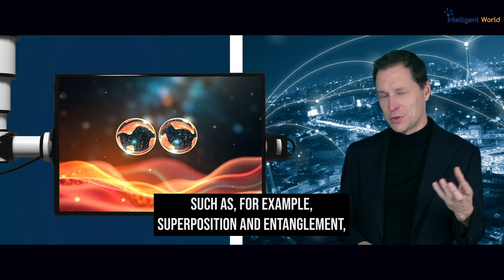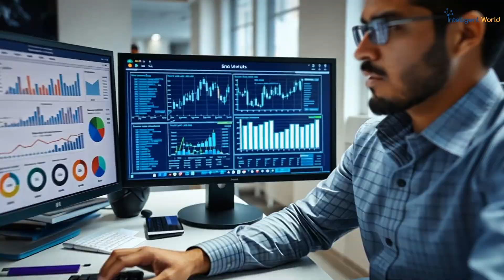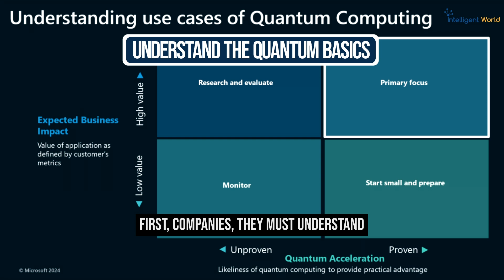Are You Quantum Ready?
➤ Stay ahead in the world of AI and digital innovation!

Discover how quantum computing is transforming industries and unlocking groundbreaking possibilities. By leveraging principles like superposition and entanglement, quantum technology is revolutionizing fields such as chemistry, finance, climate modeling, and more.

As a Microsoft partner, I’ll share firsthand insights into how organizations can prepare for the quantum era, from navigating opportunities in advanced materials and drug discovery to mitigating risks like post-quantum cryptography threats.

Learn the steps to become quantum-ready, including:

    Building foundational quantum knowledge
    Identifying industry-specific use cases
    Crafting a future-proof quantum strategy
    Cultivating quantum talent

Explore Microsoft’s Quantum Ready program to access training, workshops, and expert guidance for a seamless transition into this technological frontier.

🚀 Ready to harness the power of quantum computing? Start your journey today!

➤ Stay informed on the cutting edge of AI advancements!